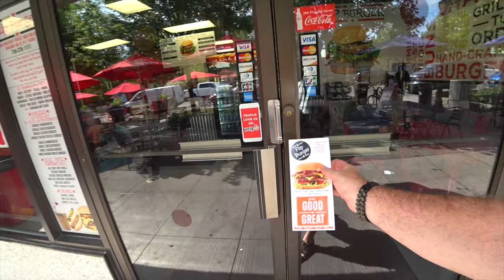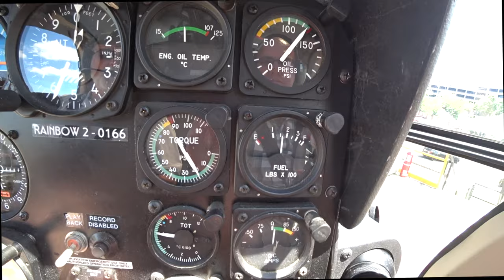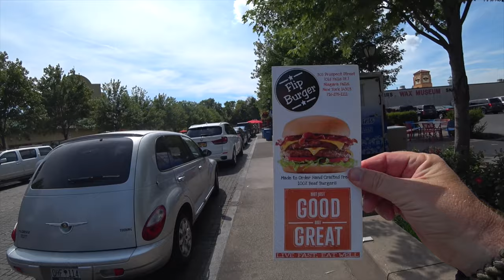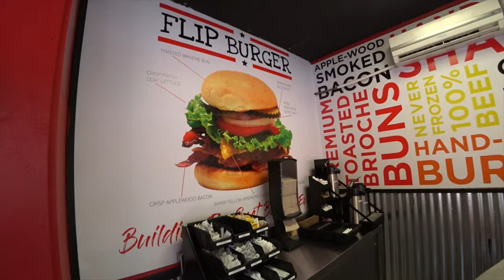Bacon Double Cheeseburger from Flip Burger Plus a Helicopter Ride 🚁🍔 Niagara Falls USA 🇺🇸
Flip Burger and Helicopter Rides in Niagara Falls USA